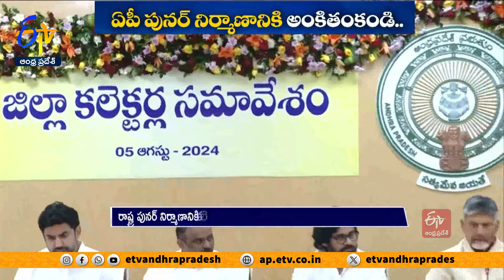బ్రాండ్ ఏపీని దెబ్బతిసేలా జగన్ పాలన | Jagan Damaged AP Brand | Chandrababu At Collectors Conference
గత ప్రభుత్వ పాలనలో విధ్వంసమైన ఏపీ పునర్ నిర్మాణానికి కలెక్టర్లు, ఉన్నతాధికారులు పునరంకితం కావాలని ముఖ్యమంత్రి చంద్రబాబు పిలుపునిచ్చారు. ప్రజావేదిక కూల్చివేతతో గత సీఎం విధ్వంసాన్ని మొదలుపెట్టారన్న చంద్రబాబు  బ్రాండ్ ఏపీని దెబ్బతీసేలా పాలన సాగించారన్నారు. కలెక్టర్ల సదస్సులో పాల్గొన్న ముఖ్యమంత్రి... ఈ సదస్సు చరిత్ర తిరగరాయబోతుందన్నారు. మానవతా దృష్టితో ఆలోచించి సమస్యలు పరిష్కరించాలని కలెక్టర్లకు సూచించారు. మంచి సంకల్పంతో కలెక్టర్లు పనిచేస్తే అన్నీ సాధ్యమవుతాయంటూ దిశానిర్దేశం చేశారు.